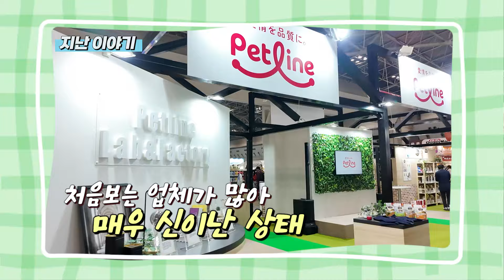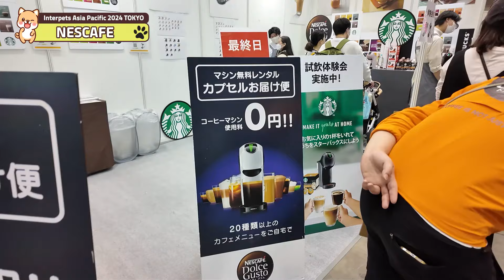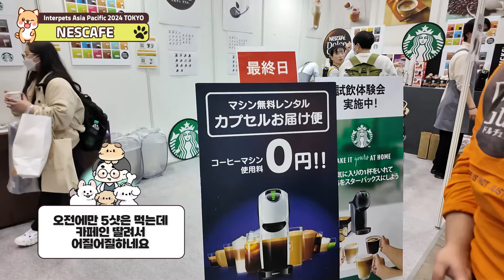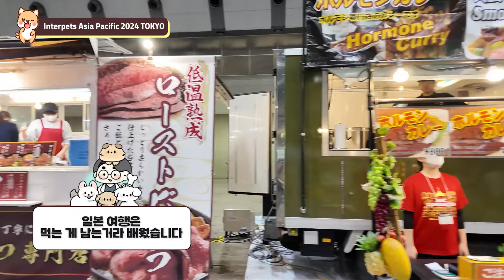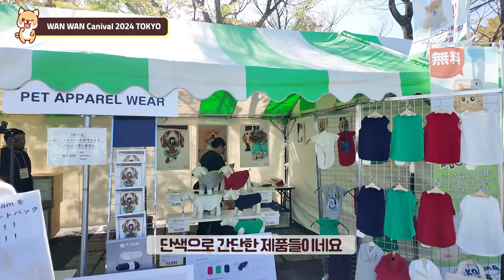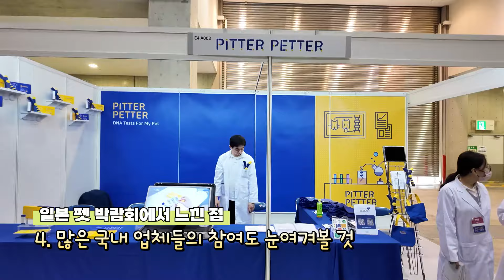일본 최대의 강아지 축제는 어떤 분위기 일까? 도쿄 완완 페스티벌